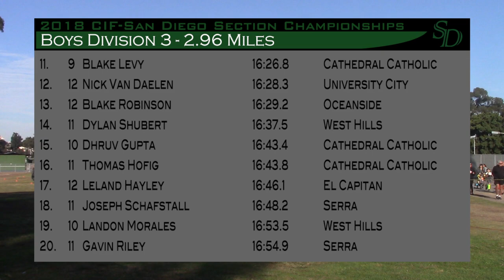18' CIF-SD XC Finals Boys D3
2018 CIF San Diego Section Cross Country Finals